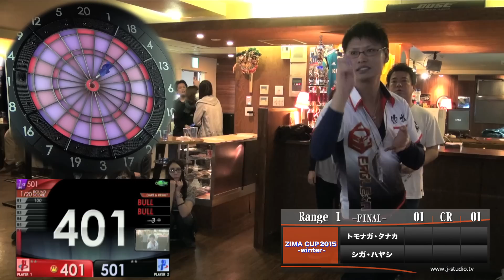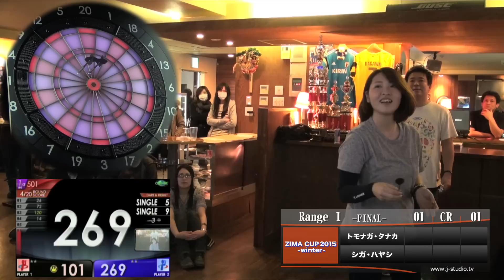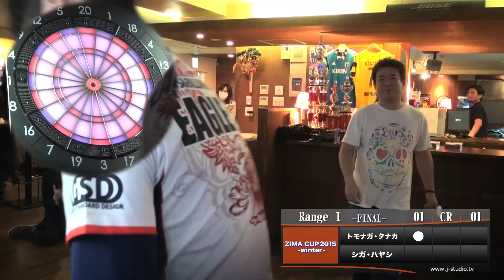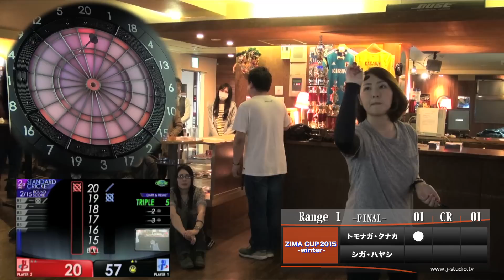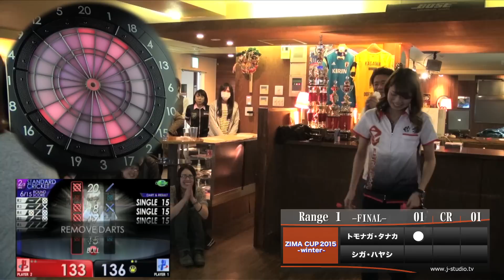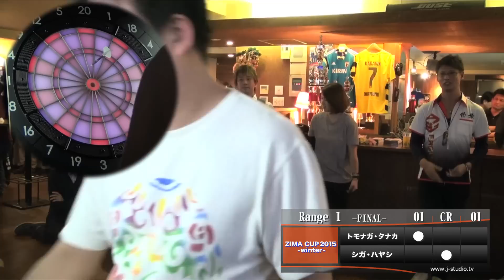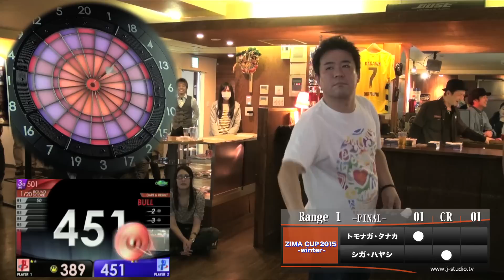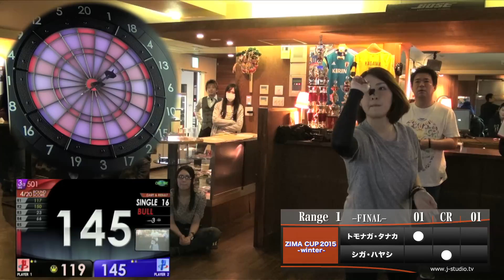ZIMA CUP 2015 winter Range1 決勝 トモナガ × タナカ vs シガ × ハヤシ【J-STUDIO】ダーツ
【場所】神奈川県
【会場】JACK溝の口店
【主催】JACK
【協賛】ZIMA

【大会内容】
◆ゲームフォーマット
501-Cricket-501

◆予選ラウンドロビン
* 1ブロック4チームのラウンド・ロビン
* 上位２チームが決勝ラウンド進出
* すべての試合は3ゲームの合計ポイントで勝敗を決定
※01ゲーム－2ポイント、S・クリケット－3ポイント
（途中棄権の選手があった場合は、不戦勝となり7ポイント獲得）
* 予選ブロックの順位は総ポイント数で勝敗を決定
総ポイント数が同数の場合は、該当選手同士の直接対決の結果

◆決勝ラウンド
* シングル・エリミネーション・トーナメント方式
* すべての試合は、01－クリケット－01で行い、2 Out of 3 Games(２レグ先取で勝利)
* マッチ・フォーマットは予選ラウンドと同様

ダーツ専門サイト J-STUDIO公式webサイト